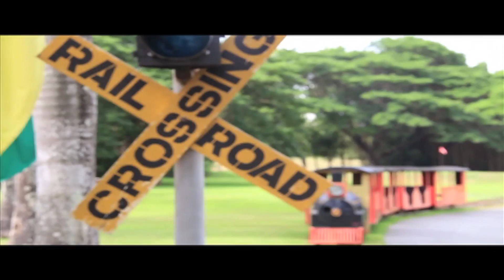Emman + Kim Pre nuptial